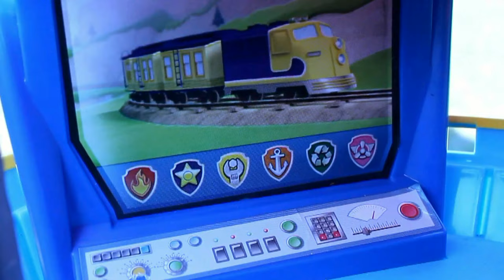PAW PATROL y la TORMENTA! ¿salvarán a todos los ANIMALES? Patrulla canina video educativo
PAW PATROL y la TORMENTA! ¿podrán salvar a todos los ANIMALES? ACTIVA LA 🔔
PAW PATROL ULTIMATE RESCUE Patrulla canina, paw patrol, patrulla de cachorros, patrulha canina, pata patrulla, لعبة الشبح, 위자드, 토이, دورية مخلب, دورية الكلاب, pat patrouille

PATRULLA CANINA APAGA EL FUEGO EN CASA DE PEPPA PIG!! PAW PATROL PUTS OUT THE FIRE!!

PATRULLA CANINA SALVA A PEPPA PIG DEL TERREMOTO

Patrulla canina en el baño y al final les manchan de barro!!! Paw patrol in the bathroom

Patrulla canina, paw patrol, patrulla de cachorros, patrulha canina, pata patrulla, لعبة الشبح, 위자드, 토이, دورية مخلب, دورية الكلاب, pat patrouille, psi patrol